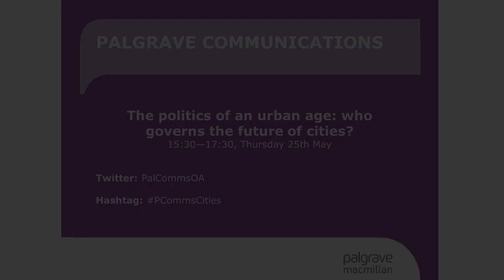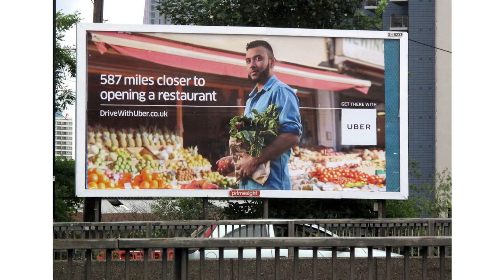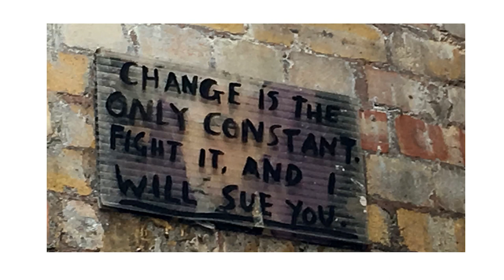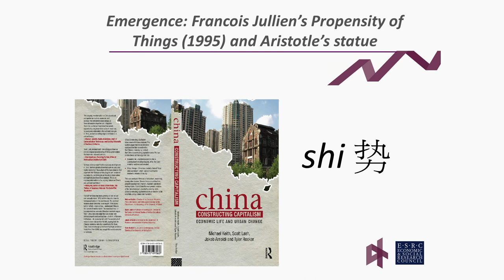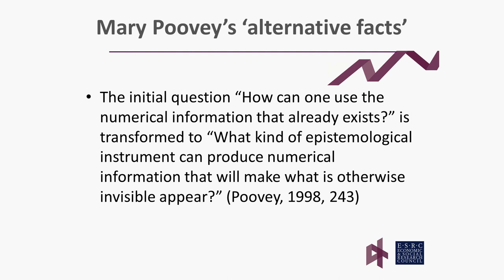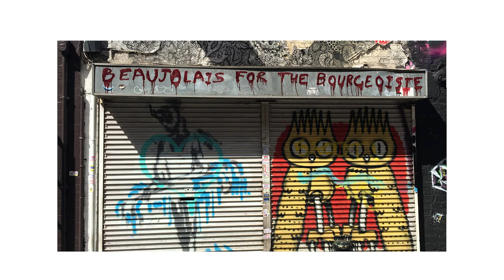Michael Keith - The future of the future city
Presentation by Professor Michael Keith -  The politics of an urban age panel discussion